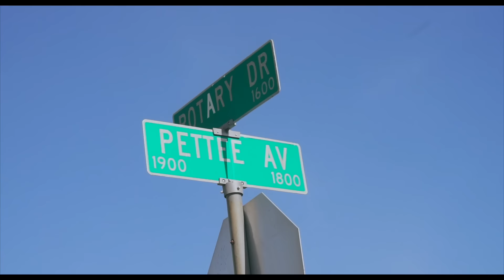BIG SAM - TRUST IN YOU (OFFICIAL MUSIC VIDEO)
Here is the official video to Trust In You.
Thank you for all the love and support.